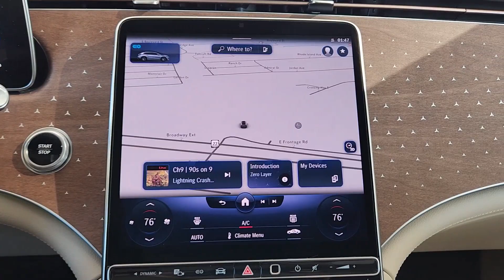2023 Mercedes-Benz EQS 450 OK Oklahoma City, Edmond, Arcadia, Tulsa, Norman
Pre-Owned 2023 Mercedes-Benz EQS 450 available at Mercedes Benz of Oklahoma City located in 14240 Broadway Extension Hwy, Edmond, OK, 73013. Servicing the Oklahoma City, Edmond, Arcadia, Tulsa, Norman area.